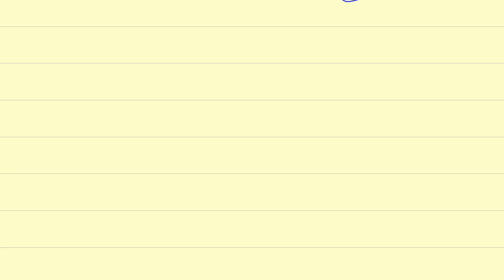TSSPDCL || JUNIOR LINEMAN || Ac circuits lec - 2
Ac circuits lec 2

Junior lineman electrical book amazon link to buy